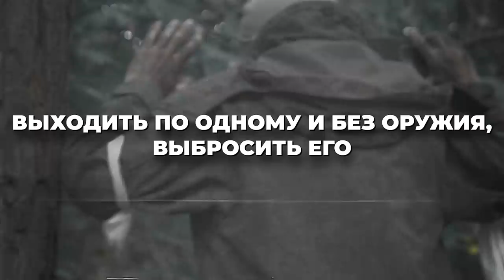Терміново! Офіційне звернення командування Збройних Сил України до військовослужбовців рф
‼️ ТЕРМІНОВО / СРОЧНО ‼️

Офіційне звернення командування Збройних Сил України до військовослужбовців рф / Официальное обращение командования Вооруженных Сил Украины к военнослужащим рф

Командири та начальники російської окупаційної армії. Добровільна здача в полон це шанс для вас і ваших підлеглих залишитися живими. Багато хто цим шансом вже скористався. Україна дотримується міжнародного права, суворо виконуючи положення Женевської конвенції про поводження з військовополоненими, гарантує їм право на життя та гідність.

Щоб ми могли гарантувати вашу безпеку під час здачі в полон, змусьте вивчити та проконтролюйте рівень засвоєння наступної покрокової інструкції.

Командири та начальники російської окупаційної армії! Ваші підлеглі – не раби. Їхнє право на життя визначене у всіх релігіях світу, гарантоване міжнародним законодавством та вашою ж Конституцією. Врятуйте їхнє життя для майбутнього росії.

Командиры и начальники российской оккупационной армии. Добровольная сдача в плен это шанс для вас и ваших подчиненных остаться в живых. Многие этим шансом уже воспользовались. Украина соблюдает международное право, строго выполняя положения Женевской конвенции об обращении с военнопленными, гарантирует им право на жизнь и достоинство.

Чтобы мы могли гарантировать вашу безопасность во время сдачи в плен, заставьте выучить и проконтролируйте степень усвоения следующей пошаговой инструкции.

Командиры и начальники российской оккупационной армии! Ваши подчиненные – не рабы. Их право на жизнь определено во всех религиях мира, гарантировано международным законодательством и вашей же Конституцией. Спасите их жизни для будущего россии.